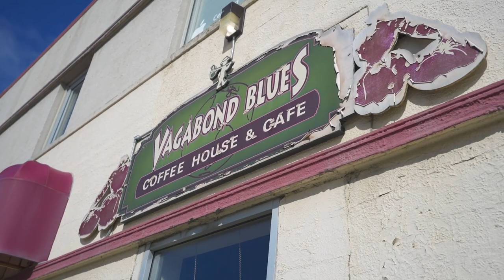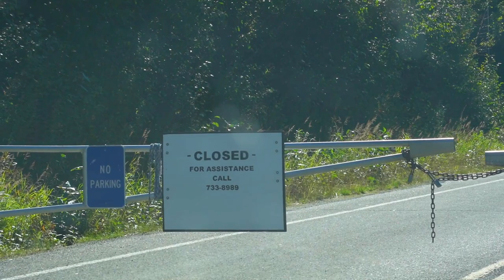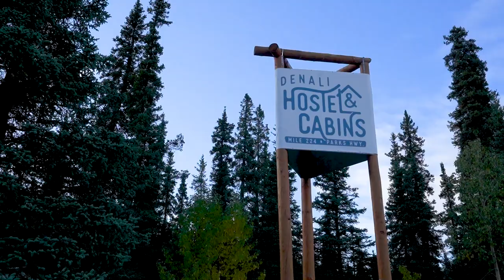Driving to Denali National Park Alaska // Best Alaska Scenic Drives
In this video, we leave Anchorage and head north to Denali National Park. This drive has some of the best views in all of Alaska and we lucked out with insanely clear weather the whole day! Denali Mountain was out without a cloud in the sky, a sight that is super rare for this mountain.

On our way we stopped at a great place in Palmer, Alaska for amazing paninis, we revisited the spot where we met (!!!) and checked out some incredible views of Denali along the George Parks Highway.

At the end of the drive we checked into a very unique spot just outside of Denali National Park

ALL Our Gear:
BEST Instagram & Vlogging WIDE angle lens
Inexpensive VLOG camera for beginners
Camera we use for Instagram AND vlogging
56" tall TRIPOD
GoPro fo sho
GoPro Media Mod for Vlogging
The BEST camera bag EVER